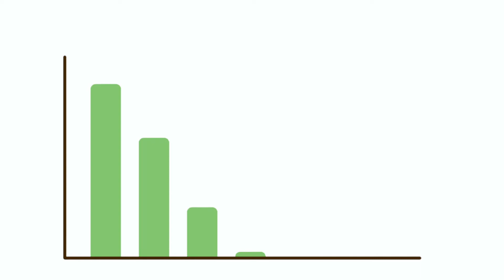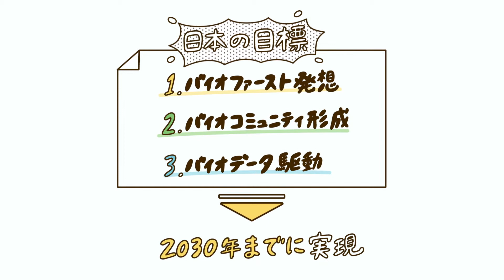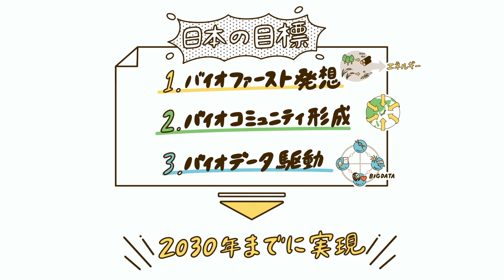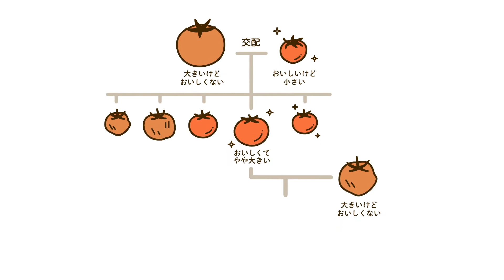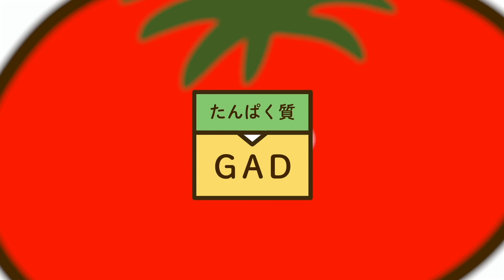未来の「食」を担うバイオ技術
世界の人口増加や地球温暖化の下で食料を安定供給していくためには、たくさん収穫できる品種や厳しい環境に耐える品種が必要です。新品種を迅速に生み出せる最先端のバイオ技術を、SIP「次世代農林水産業創造技術」において開発された画期的なトマトとともにご紹介します。
※教育現場等で、映像使用をご希望の際は、生物系特定産業技術研究支援センター（BRAIN）にご連絡ください。